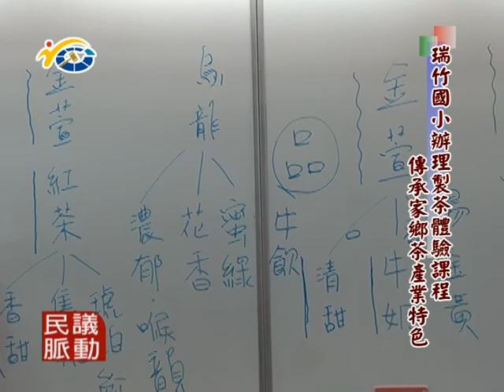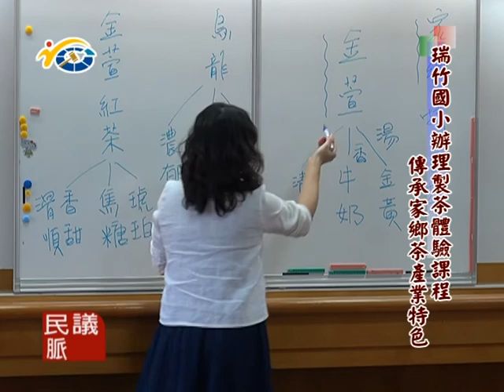1060614 民議脈動 瑞竹國小辦理製茶體驗課程 傳承家鄉茶產業特色 (議員 蔡宜助 許素霞)